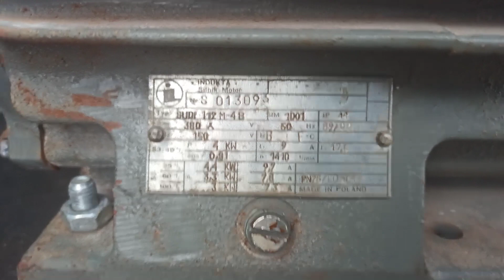Pomoc potrzebna jak to podłączyć silnik elektryczny z szczotkami